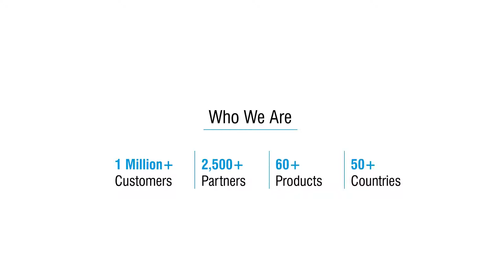IPVS SATATYA SIGHT -MATRIX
Matrix SATATYA SIGHT: A mobile application for Matrix NVR direct users.

SATATYA SIGHT ensures security of premises even at night. Using this app, you can monitor your premises anytime and from anywhere. It ensures complete security with advance level analytics such as loitering detection, trip wire, intrusion detection and many more.
Features of SATATYA SIGHT:
- Live and Playback Views
- Simultaneous View of up to 16 Streams
- Manage up to 50 NVRs
- Favourite Channel
- Two Way Audio
- Telephony Integration
- Call Button for every Channel
- Digital Zoom
- PTZ Controls
- Mainstream and Sub stream
- Android, iOS and Windows